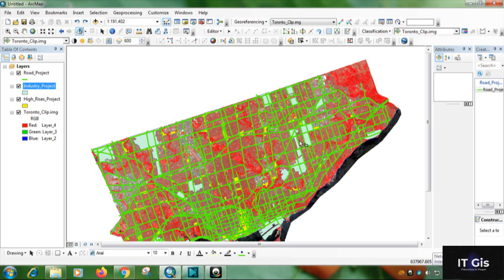Assigning Shortcut Key In ArcGIS || ArcMap Keyboard Shortcut || ITGIS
This Video content Assigning Shortcut key in ArcMap10.5. Follow this steps to create keyboard shortcut of any tools in ArcGIS. I showing the shortcut of Select By Lasso, Zoom in, Zoom Out, Pan, Cut Polygon, Reshape, Clip tools.